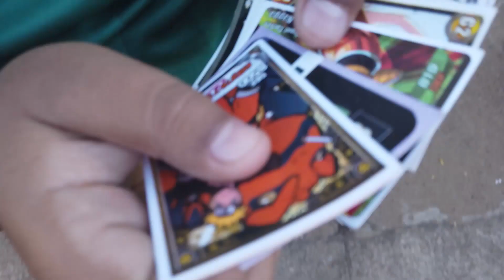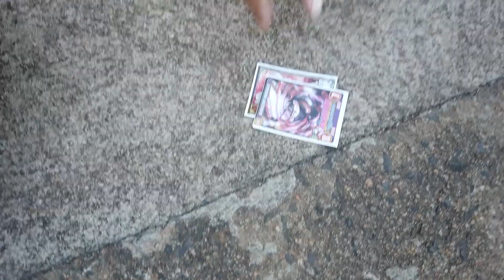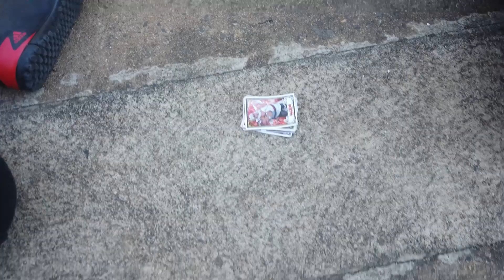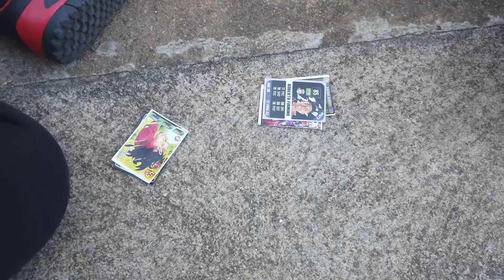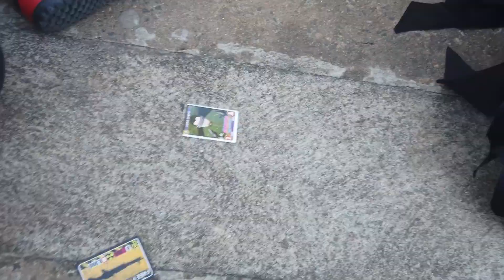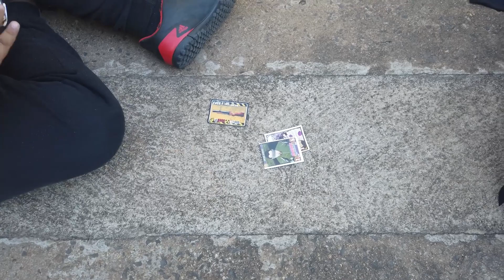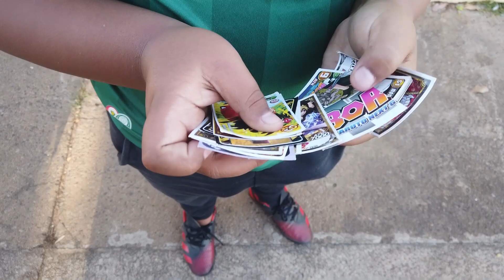JOGUEI CARDS CARTINHAS CONTRA A TIKTOK